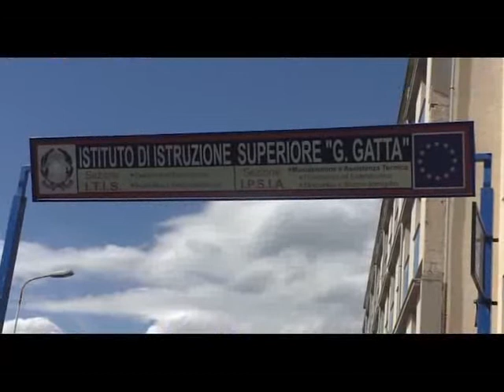ITIS SALA 30APR